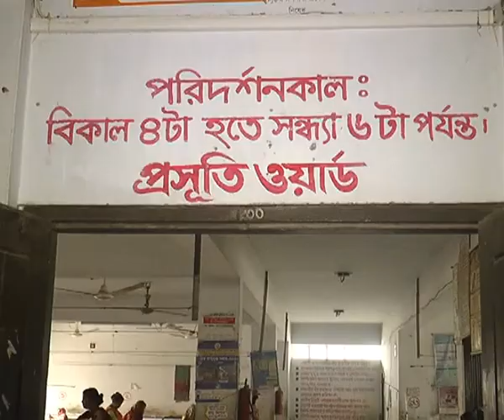ধর্ষনের ঘটনা ঘটছেই নেই প্রতিকার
মাদারীপুরে ৮ম শ্রেণির এক শিক্ষার্থীকে ধর্ষণের অভিযোগ পাওয়া গেছে। নির্যাতিতা ওই শিক্ষার্থীকে মাদারীপুর সদর হাসপাতালে ভর্তি করা হয়েছে। শিবচর উপজেলার দত্তপাড়া ইউনিয়নে এ ঘটনা ঘটে। এ ঘটনার পর থেকে পলাতক রয়েছে অভিযুক্ত ইমন মাতুব্বর (১৫)।
স্বজনরা জানায়, শিবচর উপজেলার মাহফুজা নিশাত বালিকা উচ্চ বিদ্যালয়ের ৮ম শ্রেণির ওই শিক্ষার্থীকে বাড়িতে একা পেয়ে বখাটে ইমন মাতুব্বর জোড়পূর্বক ধর্ষণ করে। মেয়েটির চিৎকারে আশপাশের লোকজন এগিয়ে পালিয়ে যায় ইমন। এরপর নির্যাতিতা ওই শিক্ষার্থীকে গুরুতর অবস্থায় প্রথমে শিবচর উপজেলা স্বাস্থ্য কমপ্লেক্স, পরে মাদারীপুর সদর হাসপাতালে ভর্তি করা হয়।
মাদারীপুর সদর হাসপাতালের আবাসিক মেডিকেল অফিসার শশাঙ্ক ঘোষ বলেন, ওই নির্যাতিতার শারিরিক পরীক্ষার জন্য আলামত সংগ্রহ করা হয়েছে। এজন্য মহিলা চিকিৎসকের মাধ্যমে মেডিকেল টিম গঠন করা হয়েছে।
মাদারীপুরের অতিরিক্ত পুলিশ সুপার উত্তম প্রসাদ পাঠক বলেন, এ ঘটনায় এমদাদ মাতুব্বরের ছেলে ইমনকে প্রধান আসামী করা হয়। এছাড়া ধর্ষনের ঘটনায় সহযোগিতা করায় অজ্ঞাত ৩-৪ জনের নামে মামলা হয়েছে। তবে, আসামী ধরতে পুলিশের অভিযান অব্যাহত থাকার পাশাপাশি ওই মেয়েটিকে পুলিশের সহযোগিতায় মেডিকেল রিপোর্ট করা হয়েছে।